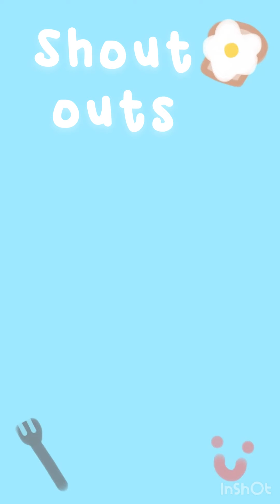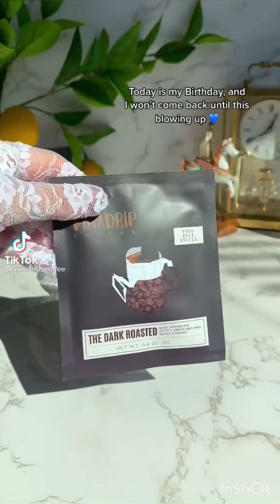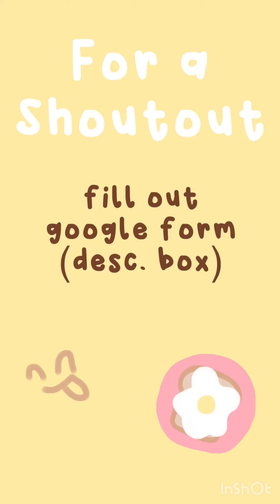home cafe vids (so pretty it hurts)